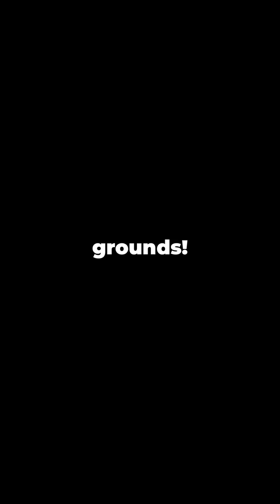Mind-Blowing Real World Uses of Darcy's Law You Didn't Know!💧🔬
Did you know Darcy's Law isn't just for textbooks? From groundwater management to coffee brewing, this fundamental principle of fluid flow has surprising real-world applications! In this short video, we uncover 10 fascinating ways Darcy's Law shapes industries like oil and gas, civil engineering, and even biomedical science.